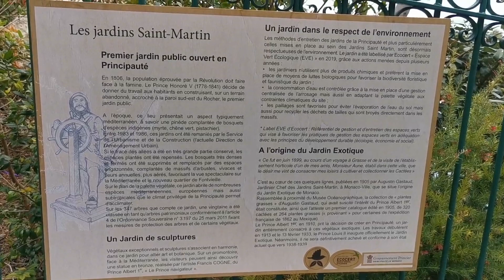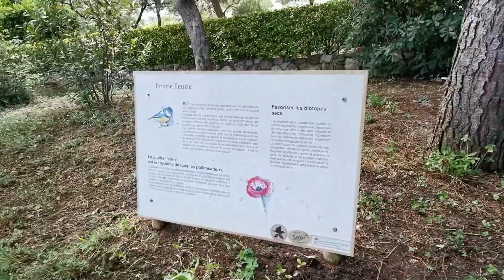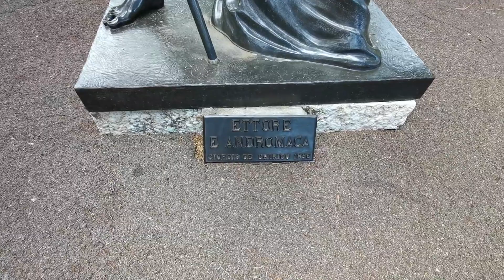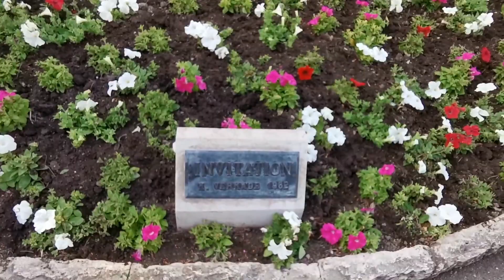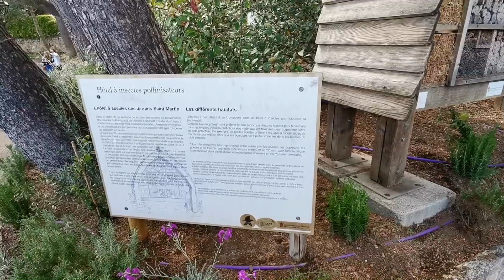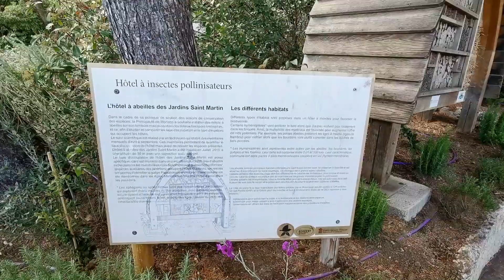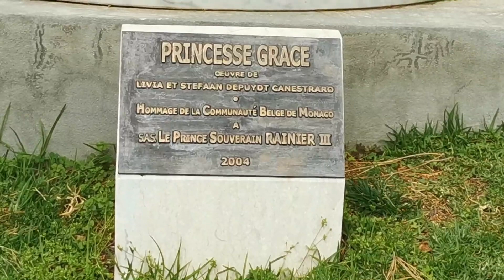MONICVLOG UN GIRETTO NEI GIARDINI SAINT MARTIN A MONACO VILLE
I Giardini Saint Martin sono i più antichi giardini del Principato di Monaco, si trovano a Monaco Ville e si estendono sopra una scogliera rocciosa che offre una vista mozzafiato sul mar Mediterraneo.
Per me sono fra i giardini più belli del mondo (secondi solo a quelli di Kensington a Londra)